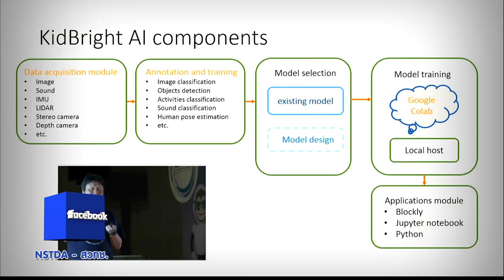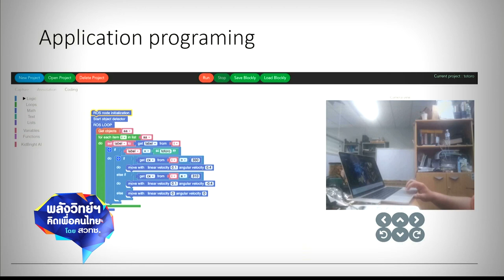พลังวิทย์ คิดเพื่อคนไทย ตอน หุ่นยนต์สอนปัญญาประดิษฐ์ KidBright AIBot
สวทช. ออกแบบ KidBright AIBot  ให้มีลักษณะเป็นรถขับเคลื่อนอัตโนมัติ สามารถประเมินเหตุการณ์รอบตัว จากกล้องดิจิทัลที่ติดตั้งอยู่ด้านหน้า ผู้เรียนสามารถเข้าใจกระบวนการ เทคโนโลยีปัญญาประดิษฐ์ 3 กระบวนการ ตั้งแต่ การเก็บข้อมูล การสร้างโมเดล การใช้งานโมเดล ไปจนถึงการประยุกต์ใช้งาน

โดยเฉพาะ กระบวนการสร้างชุดคำสั่งที่ใช้ Block Based Programming ผู้เรียนเพียงลากบล็อกคำสั่งจากแถบเครื่องมือ มาสร้างเป็นชุดคำสั่งให้มีเงื่อนไขการทำงาน ตามเหตุการณ์ที่ต้องการได้อย่างง่ายดาย จากนั้นส่งชุดคำสั่งไปควบคุมการทำงานของ  KidBright AIBot มีการเปิดตัวหุ่นยนต์สอนปัญญาประดิษฐ์ KidBright AIBot ในงาน “รวมพลคน KidBright 2019: Empowered coding with AI” ที่ผ่านมา